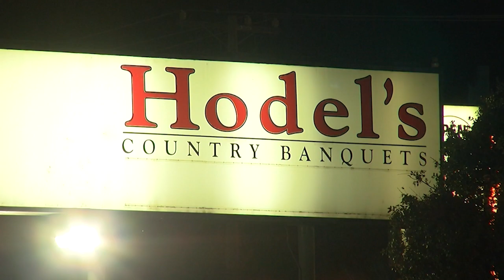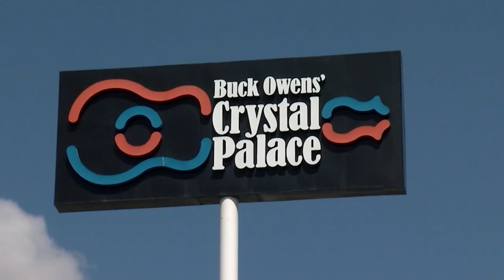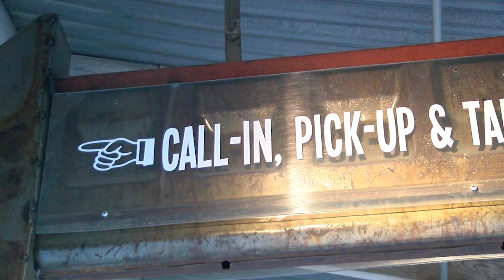New reality looms for buffet-style restaurants